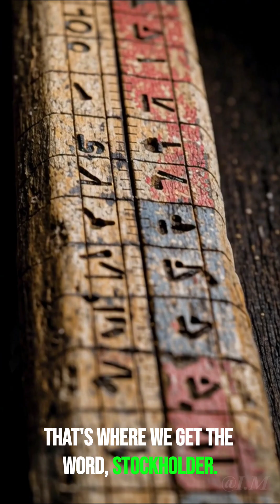"This 35,000-year-old bone was humanity's first calculator 😲."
Long before writing or numbers, humans carved notches into bones to record and count. The Lebombo bone discovered in Swaziland is the world's oldest known tally stick—dating back 35,000 years!

From the lunar calendar to medieval accounting, this simple bone evolved into the financial systems we use today.